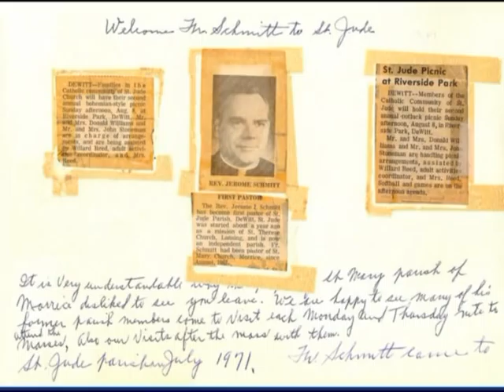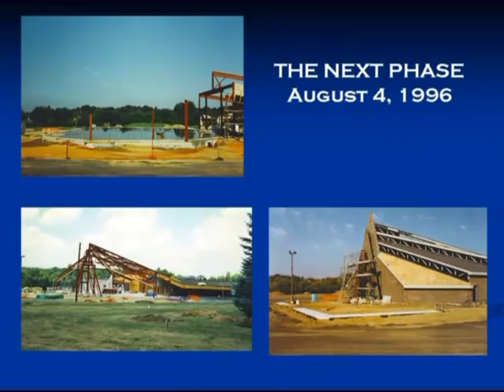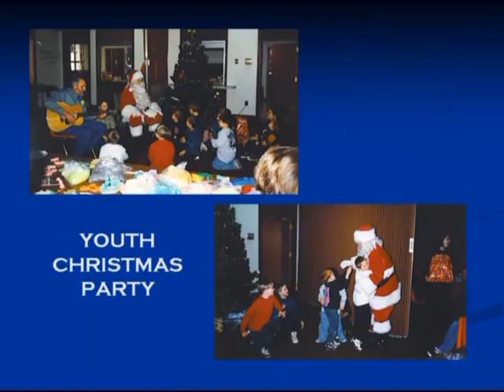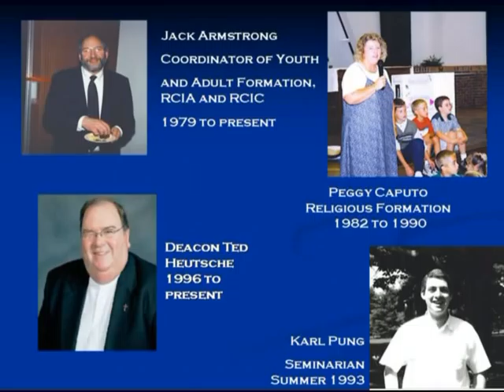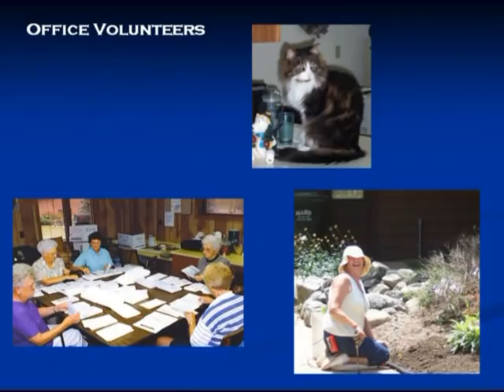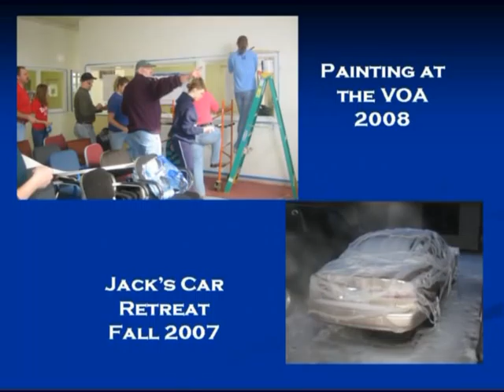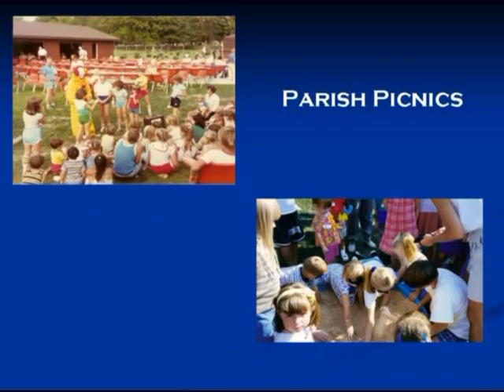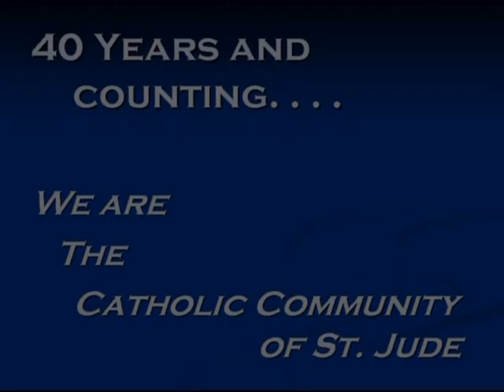1969-2009. The Catholic Community of St. Jude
40 years of photographs of the history of the Catholic Community of St. Jude, DeWitt, Michigan USA